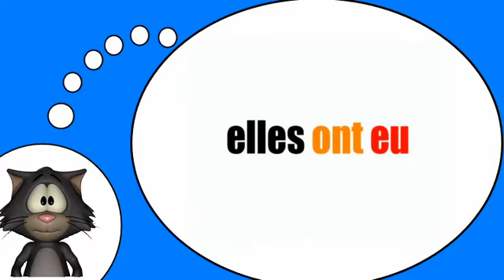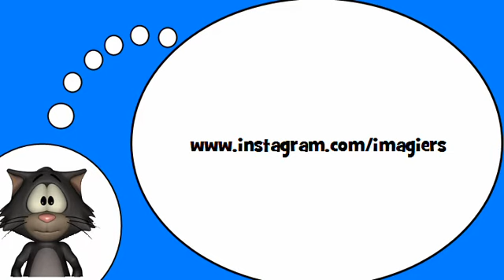El idioma francés para todo el mundo = El verbo = tener= en el pasado compuesto